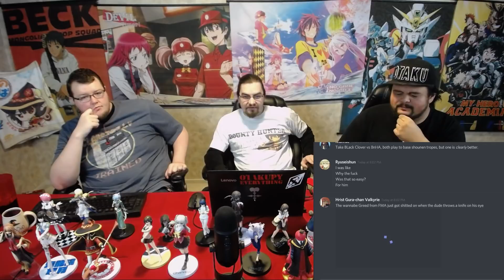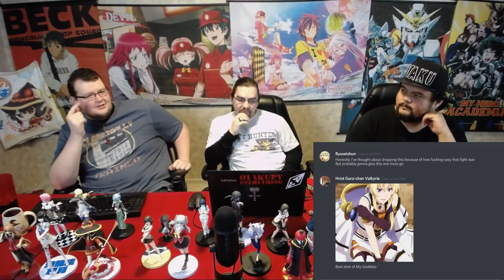Anime Reaction: Grancrest Senki Ep. 02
Otaku Saga reacts to the second episode of Grancrest Senki!